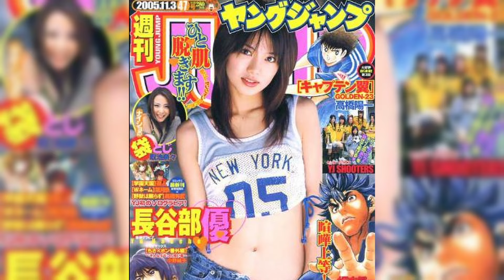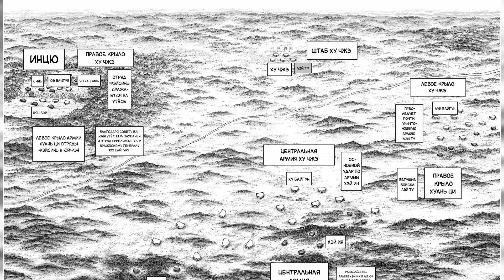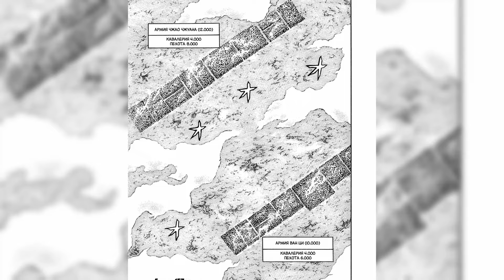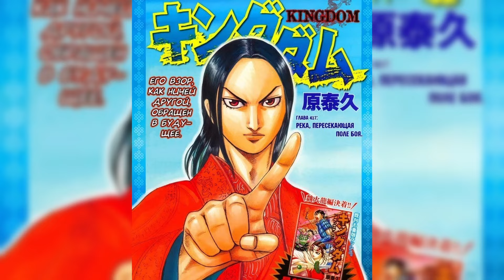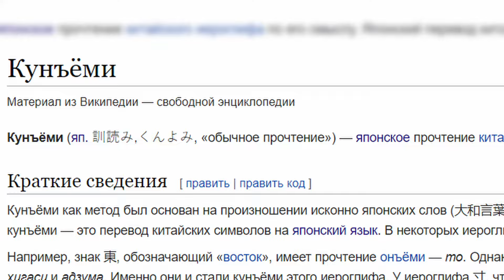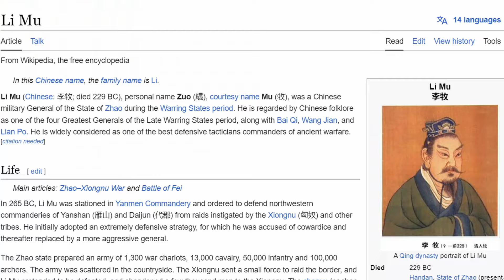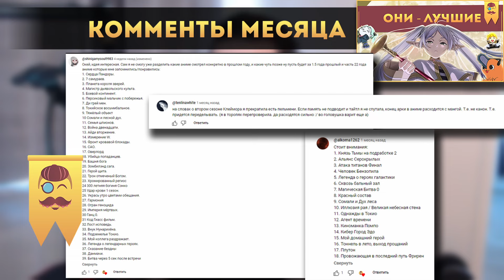Манга и аниме “Царство” (Kingdom) - Это просто эпик!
Доброго времени суток, уважаемые читатели и зрители, вы на канале Neogrimm. И я продолжаю делиться произведениями, которые достойны вашего внимания. И на повестке дня у нас одна из моих самых любимых манг - “Царство” за авторством большого любителя китайской истории, мангаки по имени Ясухиса Хара.

Тайм коды:
00:00​ – Вступление
02:25​ – Царство и Троецарствие
07:01​ – Завязка и сюжет
19:39​ – Заслуги Царства
22:36 – Аниме
25:33 – Почему Царство попадает в сердце?
30:45 – Проблема Имён
33:10 – Подводя итог
Музыка титров - Floral Nights - Artificial.Music [Copyright-safe]
Музыка на фоне - KINO - Less Than I Used To (Chill Hip Hop No Copyright Vlog Music)